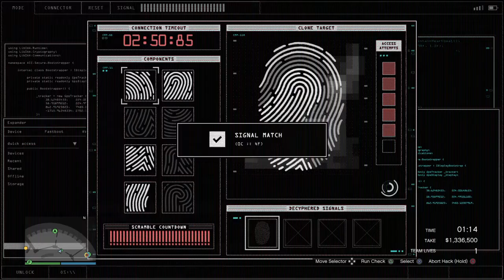2-man 5% hacker full take